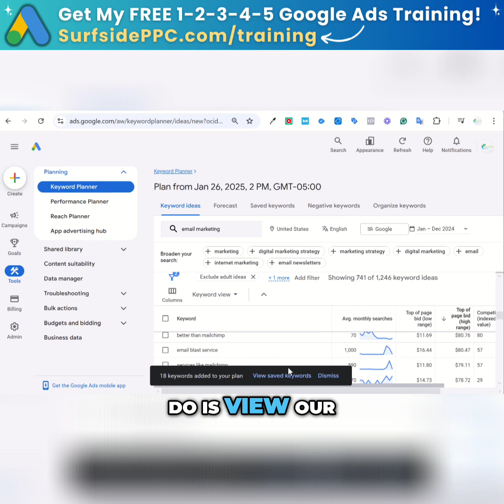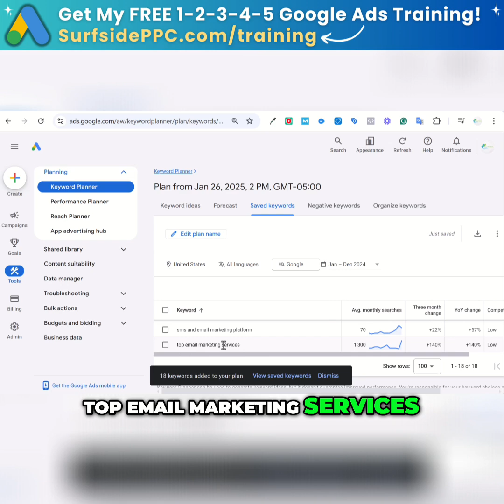Find Redundant Keywords in Google Ads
Master keyword optimization! Learn to identify redundant keywords, optimize campaigns, and analyze search trends for email marketing. We'll show you how to save keywords and use the keyword planner for better results.